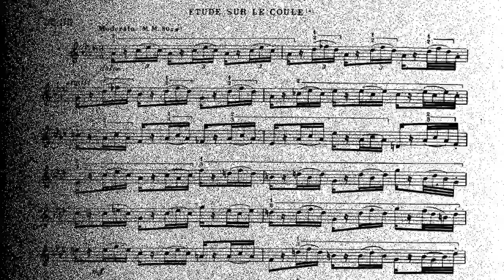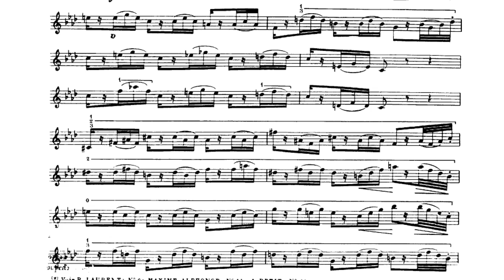🎺🎺[TRUMPET ETUDE] Charlier 36 Etudes Transcendandtes No 35 – (Sur le Coule)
Theo Charlier 36 Etudes Transcendandtes   No 35 (Sur le Coule)
(ADVANCED LEVEL ETUDE)

Played by David Baldwin